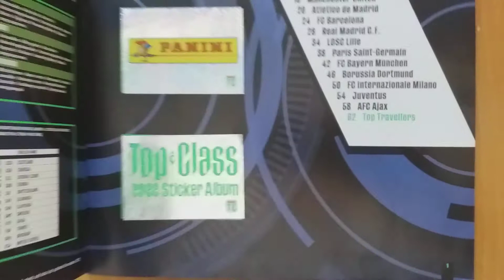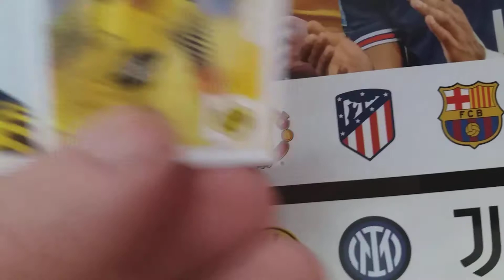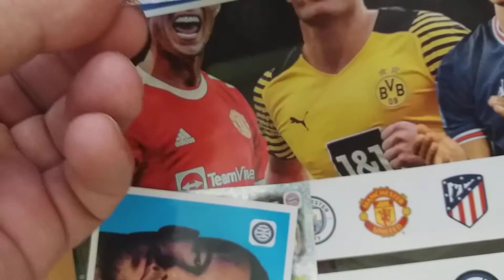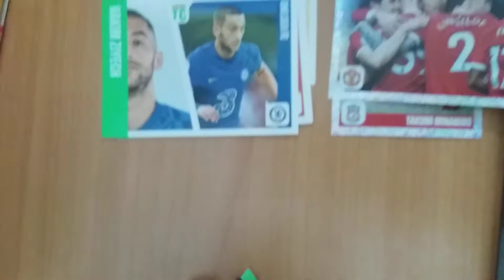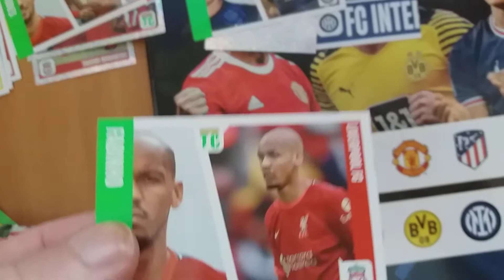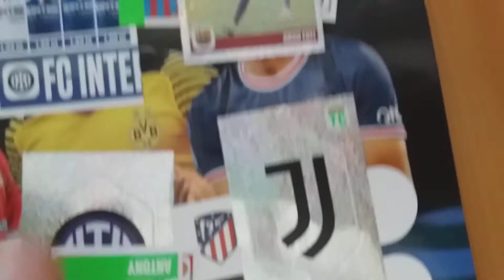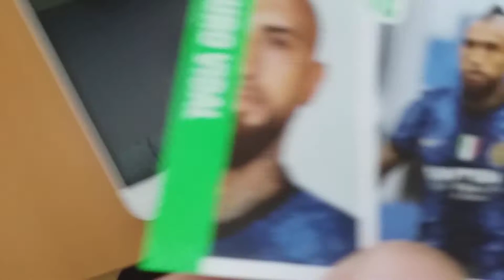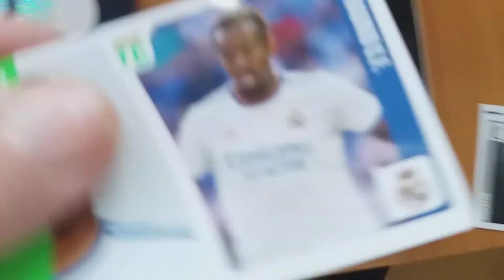PANINI Top Class STICKER 2022| NEW UNBOXING!❤ ►WITH FRUIT AND VEGETABLES►🆕2️⃣0️⃣2️⃣2️⃣⚽⚽WHO IS WHO